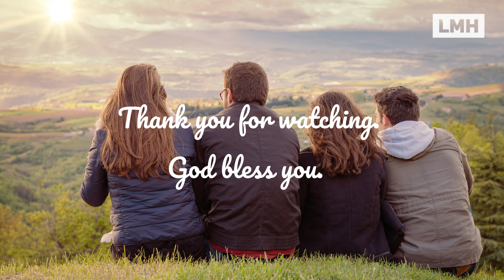Freedom from Addiction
Real People | Real Faith
Join Marc Taylor as he shares from the heart what it means to be truly set free from addiction.
If you have been affected by any of the issues raised by Marc, would like prayer, or would just like to talk to someone in confidence, please text 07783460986.
Bless you.